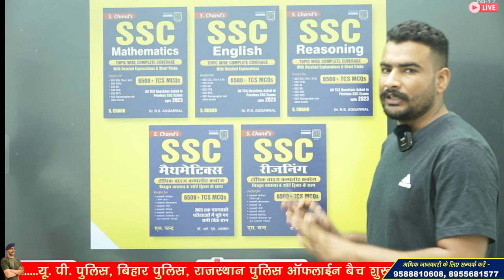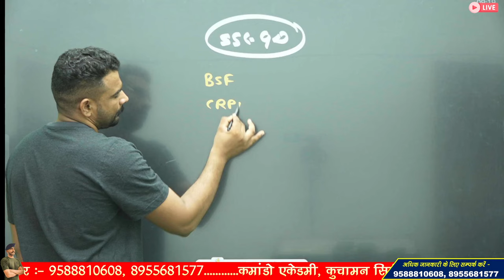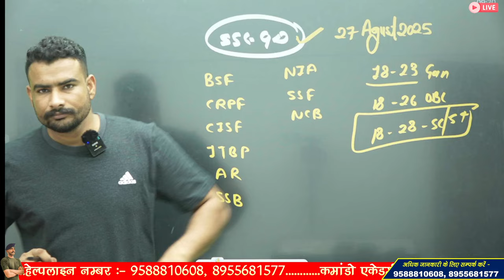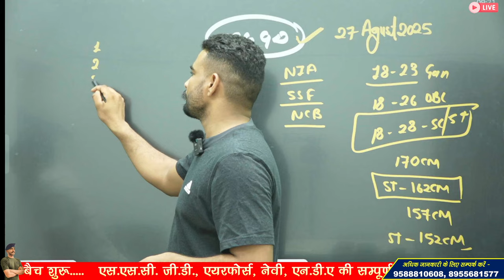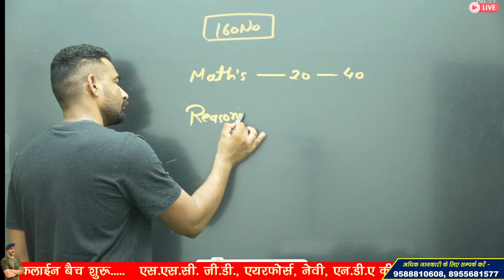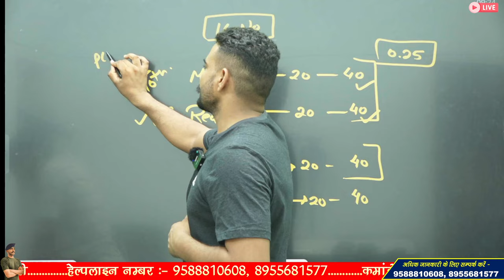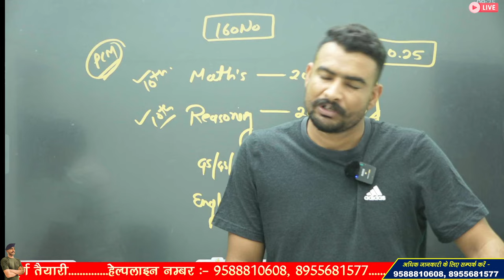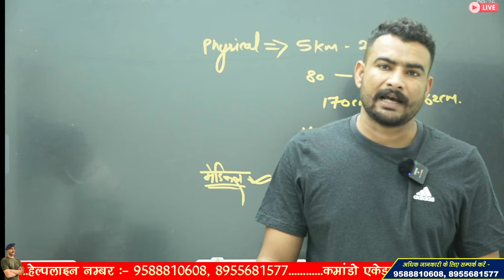SSC GD क्या है ? SSC GD VACANCY UPDATE | SSC GD BHARTI KAISE HOTI HAI ?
*Amazon Link*

3 Month Batch (3 महीने का बैच)

Virat Choudhary
CRPF Commando